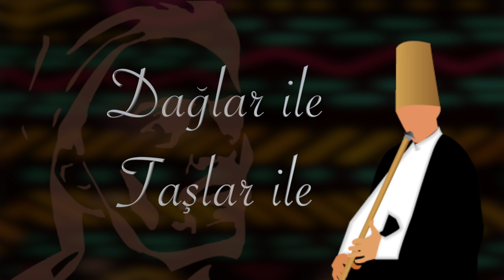Enes Atlığ - Dağlar İle Taşlar İle Çağırayım Mevlam Seni - lyric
Enes Atlığ - Dağlar İle Taşlar İle Çağırayım Mevlam Seni
Tasavvuf Musikisi Klasik İlahiler.
İlahi Sözleri:
Dağlar ile, taşlar ile çağırayım Mevlam seni.
Seherlerde kuşlar ile, çağırayım Mevlam seni.

Sular dibinde mahi ile, sahralarda ahu ile.
Abdal olup "Ya Hu" ile, çağırayım Mevlam seni.

Gök yüzünde İsa ile, Tur dağında Musa ile.
Elimde asa ile, çağırayım Mevlam seni.

Derdi öküş Eyyup ile, gözü yaşlı Yakup ile.
Ol Muhemmed mahbub ile çağırayım Mevlam seni

Hamd ü şükrullah ile, vasf-ı Kulhüvallah ile
Daima zikrullah ile, çağırayım Mevlam seni.

Bilmişim dünya halini, terk ettim kıyl ü kalini
Baş açık ayak yalın, çağırayım Mevlam seni.

Yunus okur diller ile, ol kumru bülbüller ile
Hakkı seven kullar ile, çağırayım Mevlam seni.